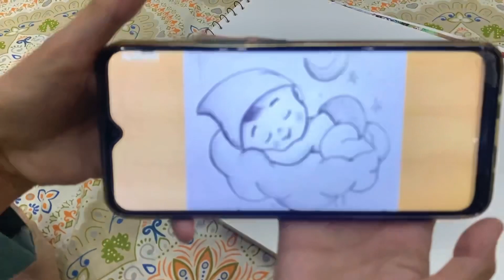A Dreaming baby boy sleeping on clouds || Easy baby drawing | pencil drawing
.A Dreaming baby boy sleeping on clouds pencil drawing
Art By Hammad chohan

Used Things :-

1. Petra phoenix gold 6b
2. Dust free Eraser